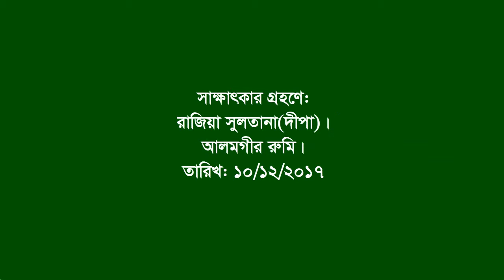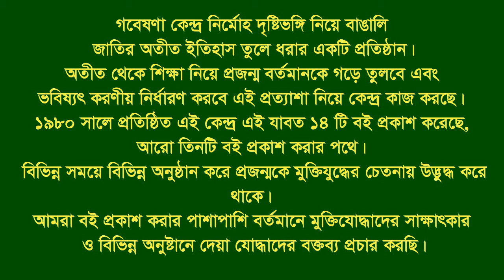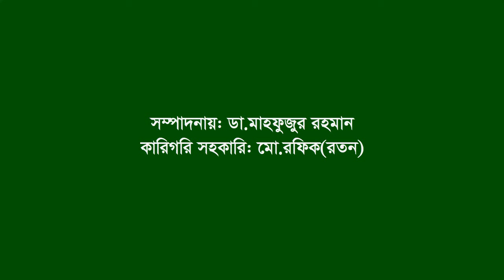Interview of Md Helaluddin ।। Bogura Sadar ।। Bogura ।। F Fighter ।। FF